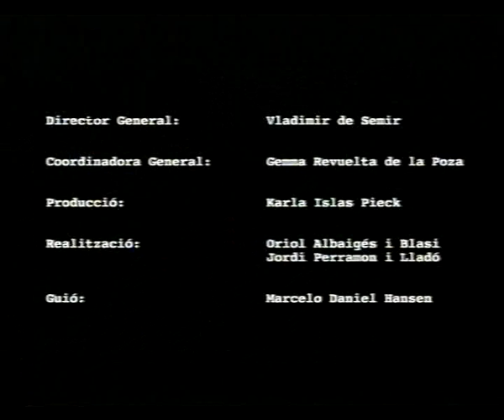Les cares de la nostra ciència: Octavi Fors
La sèrie "Les cares de la nostra ciència" creada per l'OCC i emesa per BTV l'any 2004 amb l'objectiu d'evitar la imatge estereotipada que la societat té sovint del "científic" i mostrar la seva cara més humana, íntima i personal.